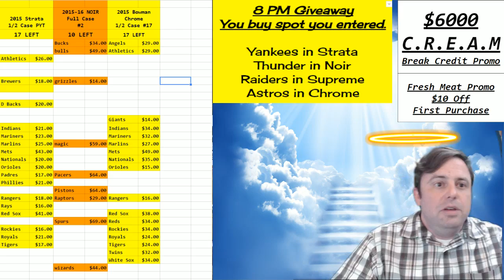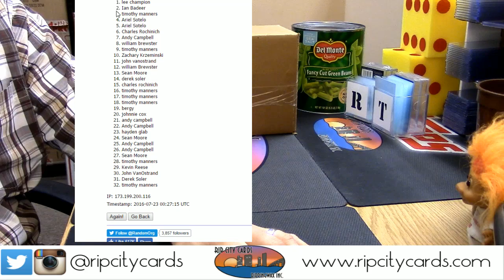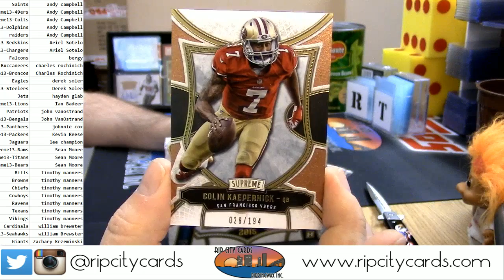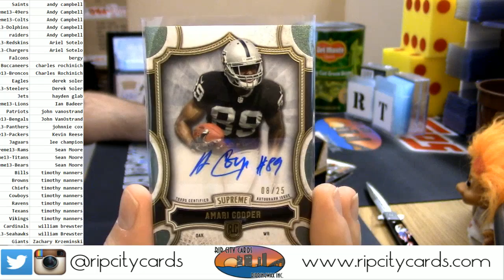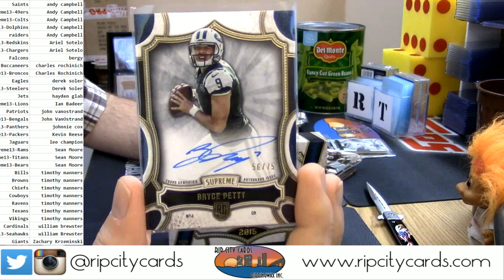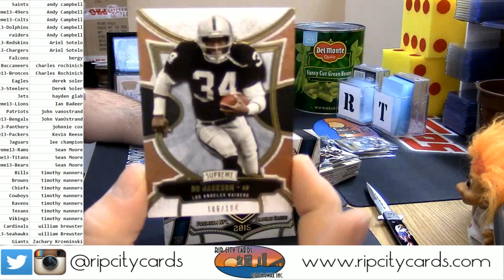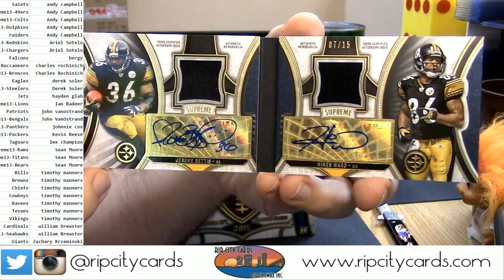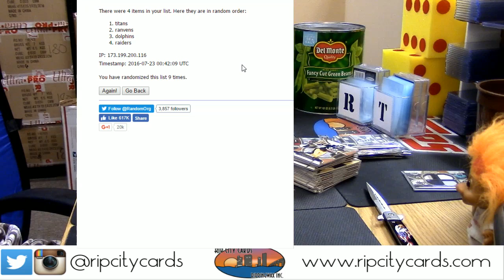2015 Topps Supreme #13